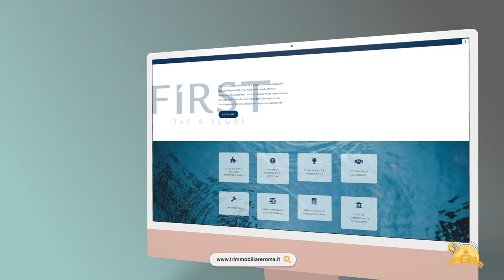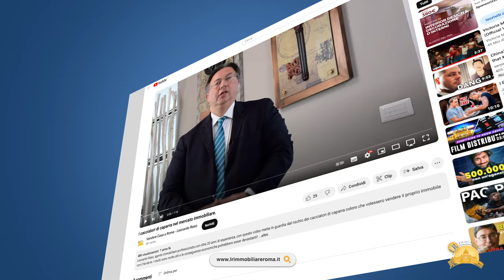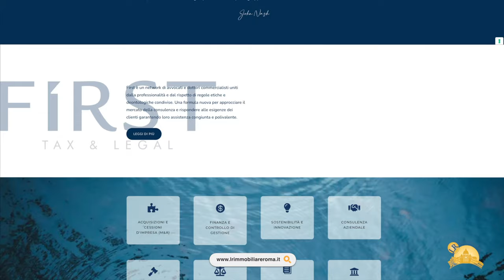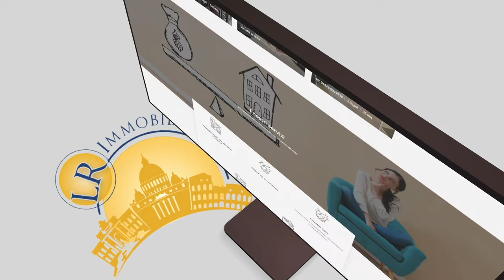UN CAFFE' CON LEONARDO RASO…..E CON L’AVVOCATO STEFANO MONACO - 5ta puntata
L’Avv. Stefano Monaco del Foro di Roma è specializzato in procedure esecutive immobiliari e mobiliari, diritto immobiliare e delle locazioni, nonché delle procedure per convalida di sfratto e successive fasi esecutive di rilascio dell’immobile. Il suo studio è a Roma viale Carso 57, tel.

Imprese costruttrici
Imprenditori e Manager di PMI
Investitori italiani/stranieri